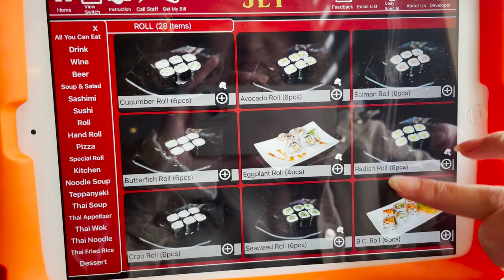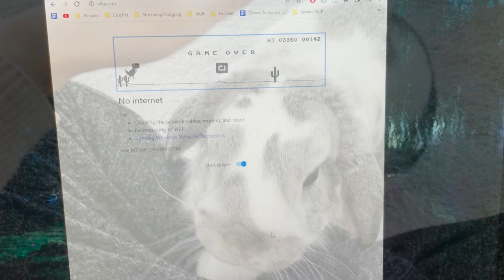I’M MOVING!! Packing, AYCE sushi, and moving back home | Vlog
During the May long weekend, I spent the entire weekend (plus a little extra) packing and moving into my new home. Living on my own the past 2.5 years was a wonderful experience, but it’s time to return to mom and dad until I plan the next chapter of my life ^_^